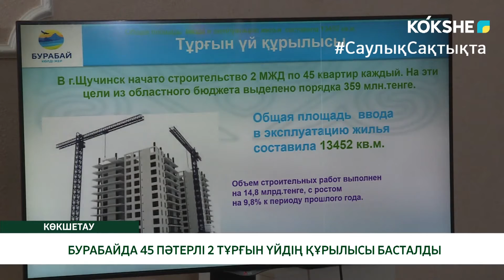БУРАБАЙДА 45 ПӘТЕРЛІ 2 ТҰРҒЫН ҮЙДІҢ ҚҰРЫЛЫСЫ БАСТАЛДЫ